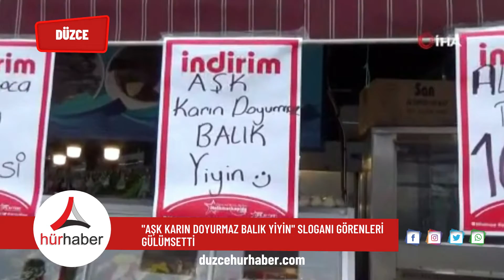Düzce'de Aşk karın doyurmaz balık yiyin sloganı görenleri gülümsetti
Denizlerde av sezonunun sona ermesine sayılı günler kala vatandaşları taze balık dolu tezgahlara davet eden Düzceli balıkçı, tezgahına astığı yazılarla görenleri gülümsetti.
1 Nisan 2021 tarihi itibariyle denizlerde trol ve gırgır ağları ile avcılık sona erecek. Sezonun kapsanmasına sayılı günler kaldığına dikkat çekmek isteyen Düzceli Balıkçı Tuncay Kılıç, tezgahına astığı "Aşk karın doyurmaz balık yiyin" afişleri ile vatandaşları taze balık tüketmeye davet etti. Sezonun son günlerinde vatandaşları bol bol balık tüketmeleri yönünde tavsiyede bulunan Tuncay Kılıç, “Hamsi artık son günlerinin yaşıyor. Son demleri. Hamsi aynı lezzetini ve tadını koruyor. İsteyenler tezgahlardan alabilirler. Alternatif olarak çeşitli balıklarımız da bulunuyor. Ama son günlerinde hamsi en azından taze olarak yenmeli. Tezgahlarda hamsi var, vatandaşlarımız buyursunlar gelsinler. Pandemi de özellikle balık tüketilmesi gerektiğini düşünüyorum. Çünkü tamamen doğal. Çeşitlilik de devam ederken, sezon da henüz kapanmamışken vatandaşlımızın balık tüketmesini tavsiye ediyoruz. Hamsinin fiyatı şu anda 30 lira” dedi.

“Tezgahına astığı yazılarla görenleri gülümsetti
Balığa talebi artırmak için tezgahına astığı yazılarla da görenleri gülümsetti. Pandemi döneminde balık tüketilmesi gerektiğinin altını çizen balıkçı Kılıç, “Tezgahımıza çeşitli yazılar astık. Görenlerin dikkatini çekmesini böylelikle balığa rağbetin artmasını istiyoruz. Aşkın karın doyurmadığı balık yenmesi gerektiğini, virüs savar hamsi geldiğini yazdık. Ciddi anlamda bu dönemde hamside bulunan o yağ alınmalı ve vücuda girmeli diye düşünüyoruz. Biz de her gün balık yiyoruz bu nedenle” diye konuştu.

“Yasakla birlikte balıkçılık bitmiyor”
Av yasağı sonrasında da balıkçılığın devam ettiğine dikkat çeken Kılıç son olarak, “Hamsinin yeri her zaman ayrıdır. Tabii ki de diğer balıklar var ama hamsinin yanında alternatif oluyorlar. Sezon başında palamut bu dönemde ise hamsi rağbet görüyor. Av yasağından sonra normal balıkçılık devam edecek. Yasakla birlikte komple balıkçılık bitmiyor. Büyük teknelere yasak geliyor ama ufak tekneler yine denizden belirli balıkları çıkarabiliyor. Biz devam edeceğiz. Balık var, balık yok olmuyor. İstavrit, mezgit, tekir, barbun yılın 12 ayı çıkan balıklar. Onun dışında çiftlik balıkları kelle balık dediğimiz çupra, levrek ve somon gibi balıklar yıl boyunca bulunuyor. Hepsinden de tercih ediyor vatandaşlarımız. Fiyatlar şu an gayet makul. Mezgit 20 lira, hamsi 30 liradan satışa çıkıyor” şeklinde konuştu.